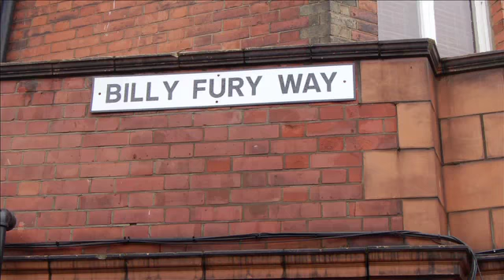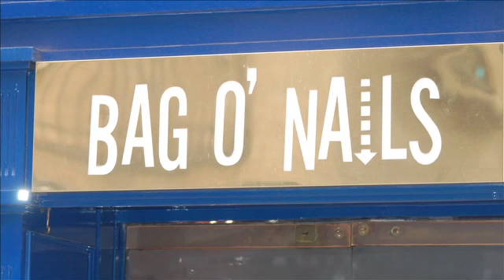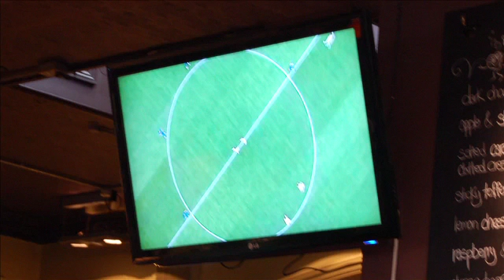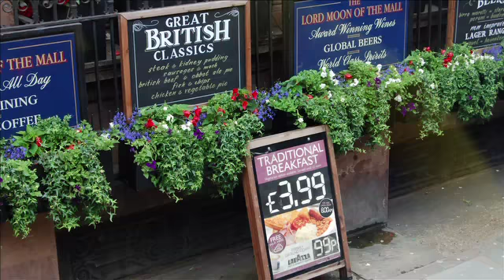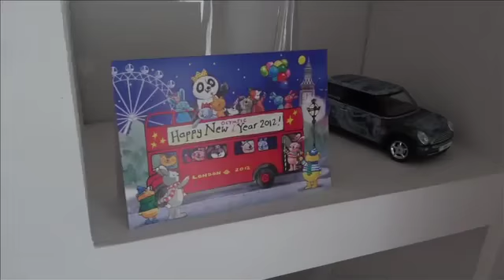London pt 2